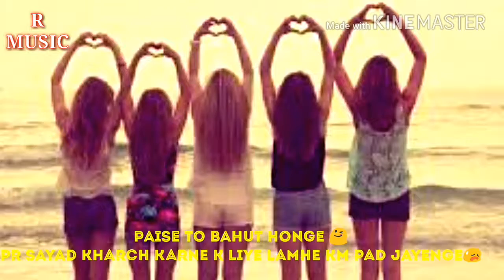Best friends forever